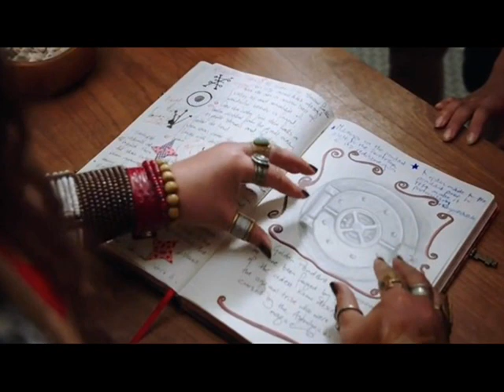Power Rangers Dino Charge Episode 5 Review - Breaking Black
After watching this episode multiple times, hearing the explanations, seeing the fight scenes and so on, I can honestly say that this season so far, has been very... Well, you'll have to watch and find out!

Want to take your channel to the next level? Join Fullscreen today, you won't regret it!